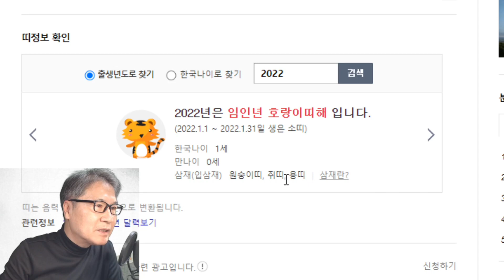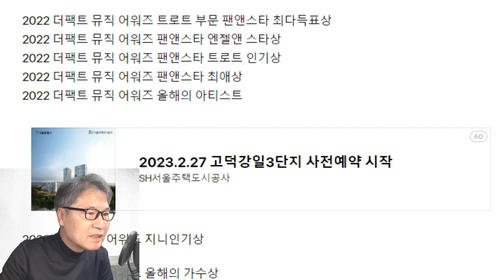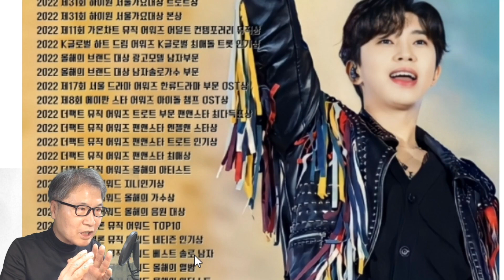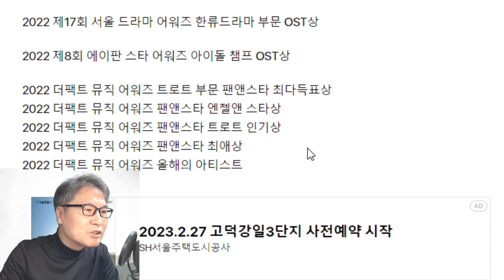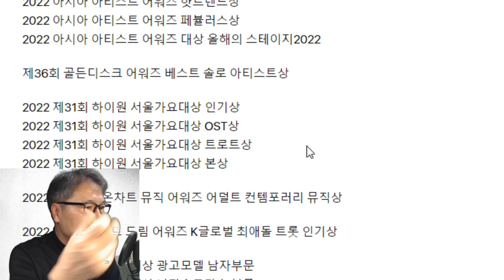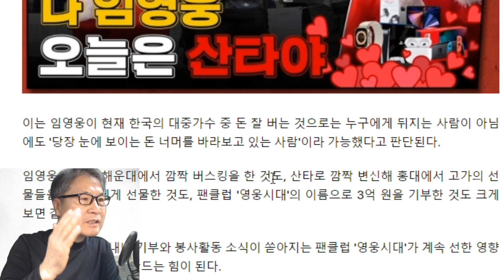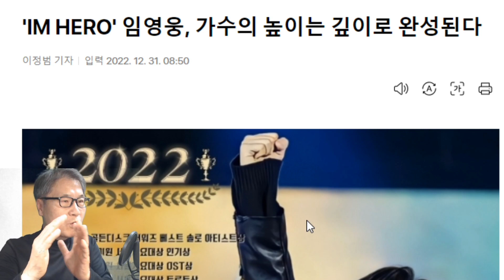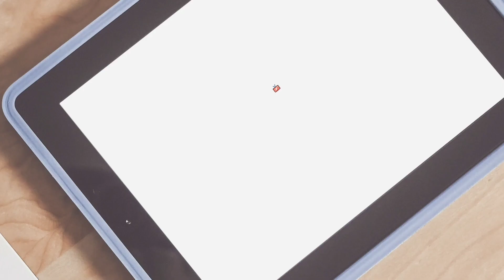2022년 최고 스타, 임영웅 인기 "높이와 깊이가 있다!" "돈을 쫓지 않았다!" 이면이 더 아름다운 아티스트!(feat. LA콘서트 런던보이 폴라로이드 엑스포츠 이정범 기자)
2022년 최고 스타, 임영웅 인기 "높이와 깊이가 있다!" "돈을 쫓지 않았다!" 이면이 더 아름다운 아티스트!